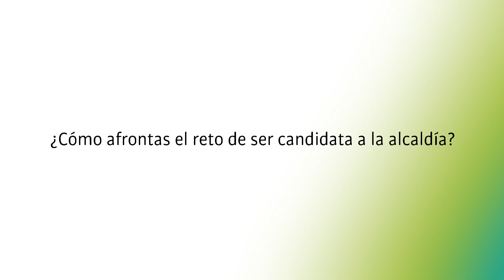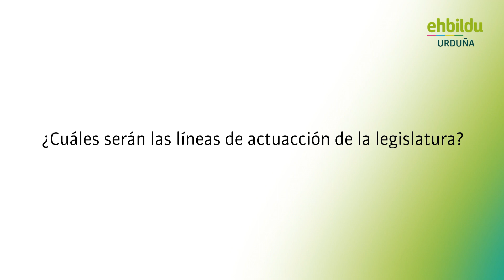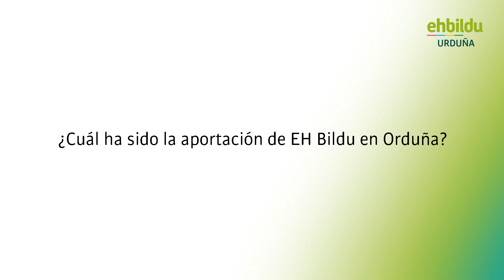Entrevista a Itziar Biguri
Repasamos la situación de nuestro municipio con nuestra candidata a la alcaldía de Orduña Itziar Biguri.